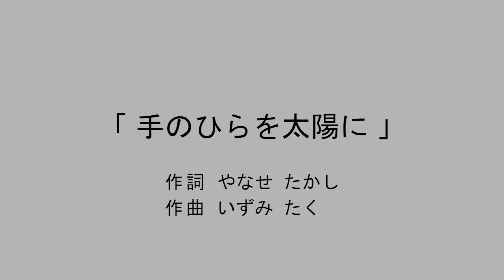【童謡/唱歌】手のひらを太陽に うた・金子ゆみ子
撮影場所：新横浜グレイスホテル
宴会場（アリアンナ）